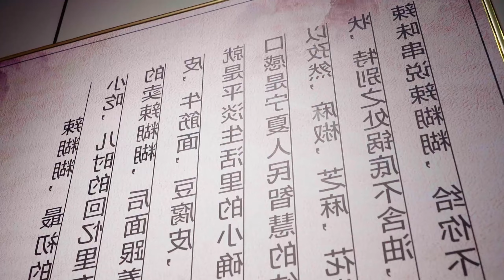Ningxia's "La huhu" is a favorite in China!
Ningxia's "La huhu" is a favorite in China! Fragrant, with a delicate texture, it's spicy but not overpowering, and without a drop of oil, it's incredibly delicious. We welcome friends from around the world to come to Ningxia and taste this unique delicacy. There's more than just La huhu here, there are many more delicacies waiting for you to discover!delicious